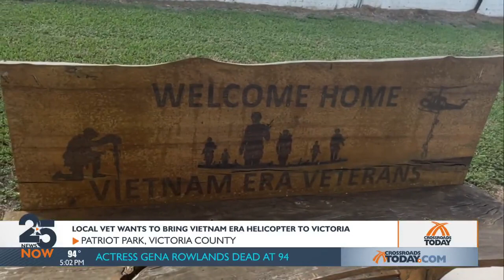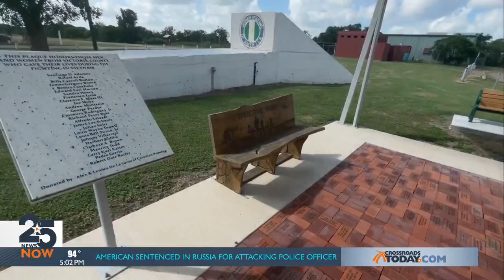Helicopter in Patriot Park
Vet Ernest Montez aims to put helicopter in Patriot Park